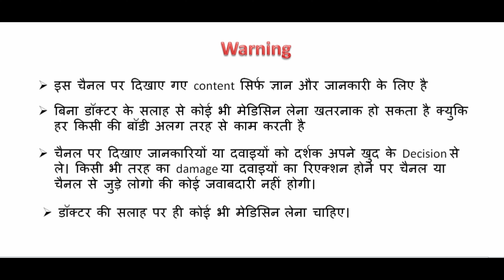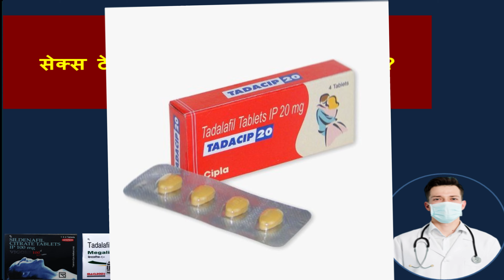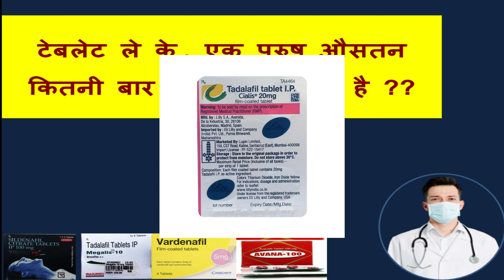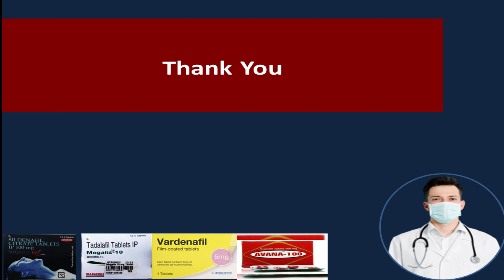तदालाफिल(TAda) से कितनी बार kab tak किया जा सकता है ??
Hello,
Aaj main batane wale h ki ,Tadalafil टेबलेट ले के कितनी बार संबंध बना सकता है ? jane ek dam detail me,
 en sare sawalo ke jawab es video me dunga to , video ko pura jarur dekhe taki ek v detail miss na ho .

search-

how long does viagra take to hit,
how long does the effect of viagra last,
does